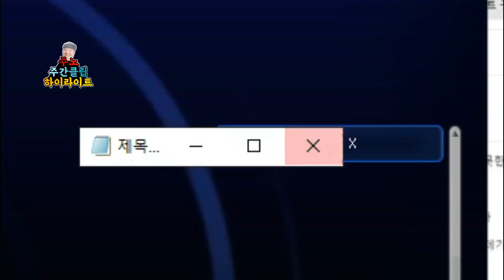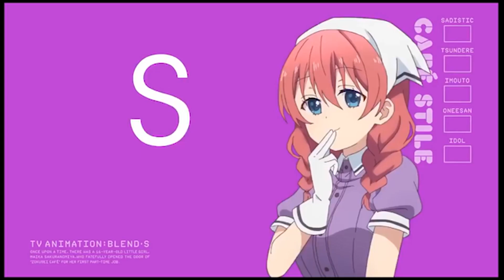주노씌의 클립 하이라이트 2편!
안녕하세요 저는 주노유튜브의 준호입니다.
항상 열심히 하는 주노가 되도록 하겠습니다!